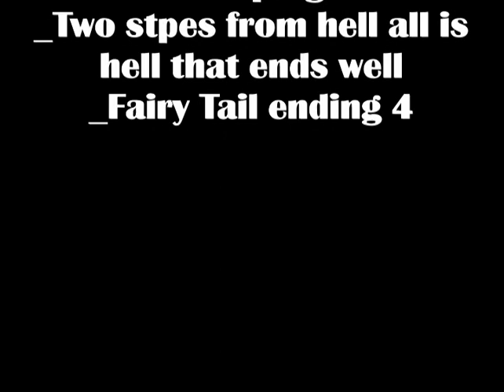fairy tail épisode 90 : Les présences maléfiques (playmobil)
90!! déjà, bientôt 100 !!!